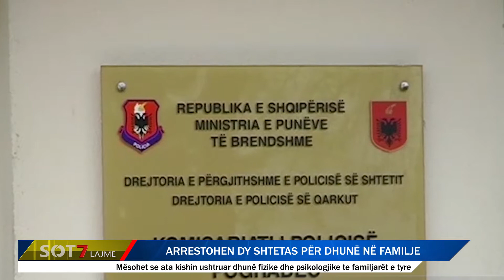Pogradec/ Arrestohen dy shtetas për dhunë në familje